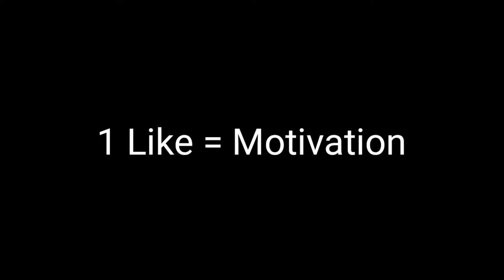NO RECOIL || I M A PHENOMENON 🔥🔥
1.Garena Free Fire Indonesia
2.Garena Free Fire Brazil
3.Garena Free Fire Brasil
4.Garena Free Fire India
5.Garena Free Fire Singapore
6.Garena Free Fire Thailand

Credit -

free fire best character🖐️Tags Ignore 🖐️

NOTE: ANY TERRORISM AND VOLIENCE IS NOT PROMOTED